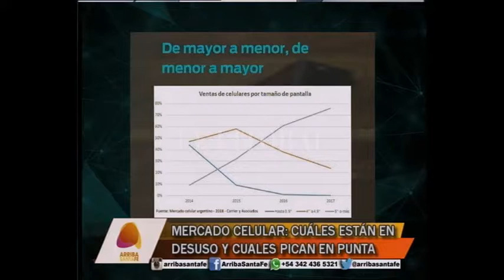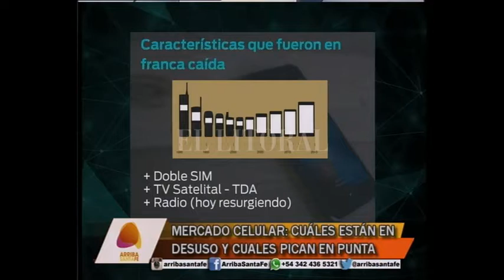MERCADO CELULAR: CUÁLES ESTÁN EN DESUSO Y CUALES PICAN EN PUNTA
FEDERICO CIONI – COLUMNA TECNO